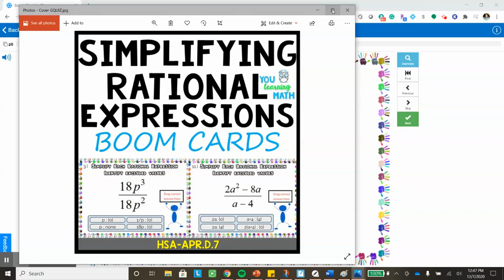Simplifying Rational Expressions BOOM Card Preview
Note cards are included (if you don't want them simply delete them from your copy)

Simplifying Rational Expressions and stating excluded values
5 problems - simplifying rational expressions with only monomials
6 problems - including binomials
9 problems - including trinomials